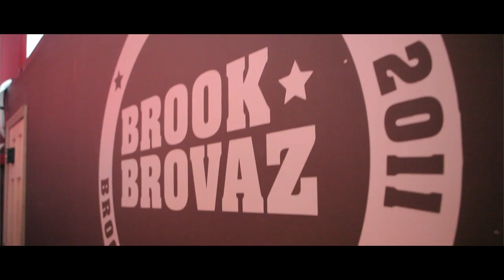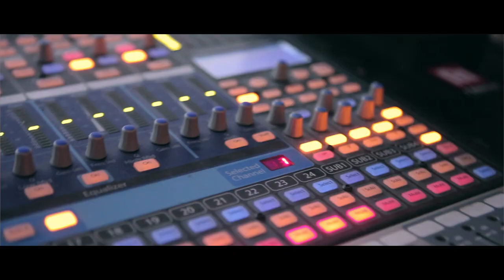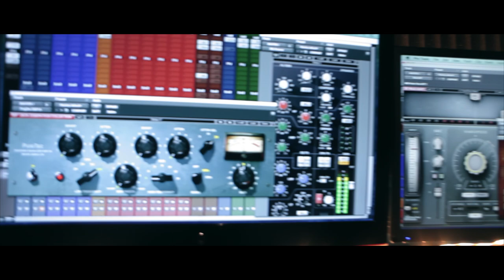Claymore Lyve - Gave It To You (Official Video) [WATCH IN HD]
New visual from Claymore's new song, "Gave It To You" Produced by William Beats. Video shot by DeuceRobinsonFilms.

Audio download link will be available soon via SoundCloud.com

Follow on IG: @ClaymoreLyve @DeuceRobinsonFilms